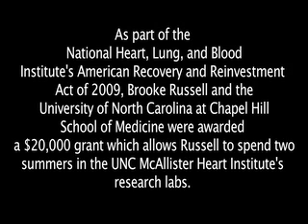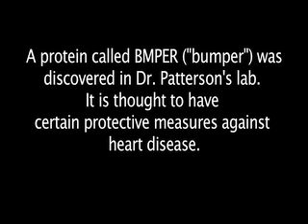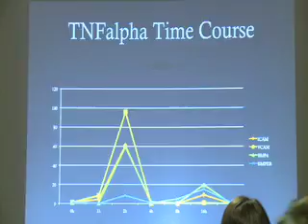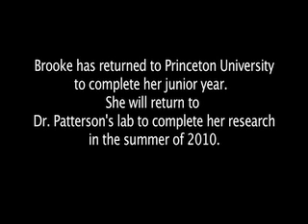Reinvesting in basic research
Portions of the American Recovery and Reinvestment Act of 2009 (ARRA) went to basic science research.  It has injected money into a sector that was drying up and re-energized young researchers.  Dr. Cam Patterson, cardiologist and director of cardiology at the University of North Carolina at Chapel Hill School of Medicine guided the research of Brooke Russell, a junior at Princeton University.  She applied for a grant from the ARRA to spend two summers in the UNC McAllister Heart Institute's research lab under the direction of Dr. Patterson.